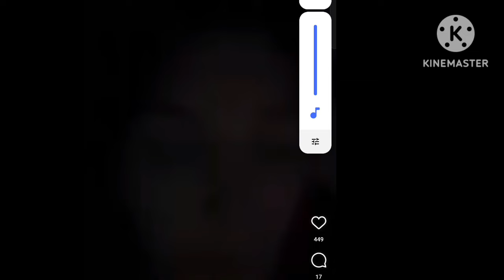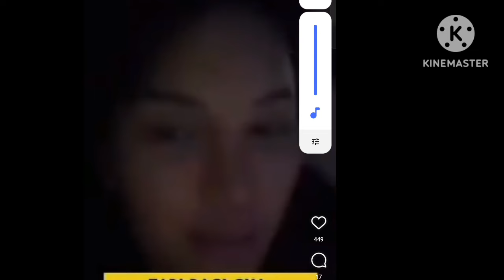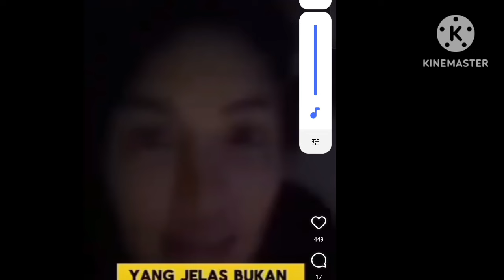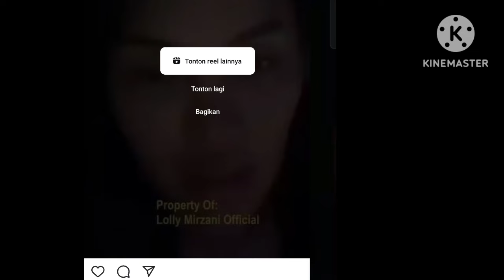HEBOH... NYAI NIKITA MIRJANI BUKA SUARA SOAL AYUTT DAN MAS DANA. DENGARKAN DENGAN SEKSAMA